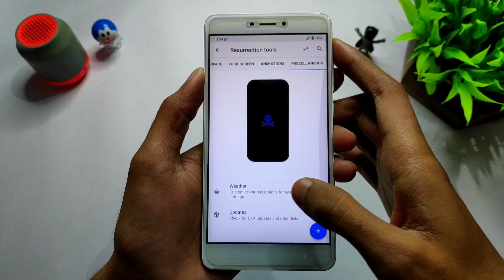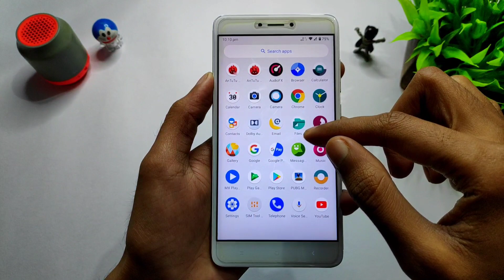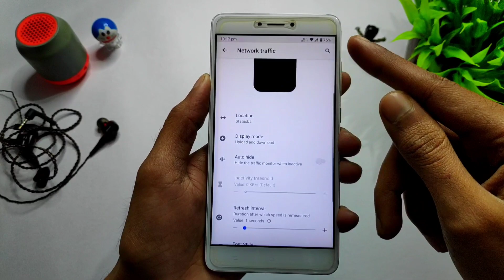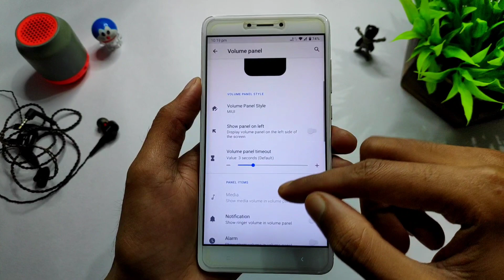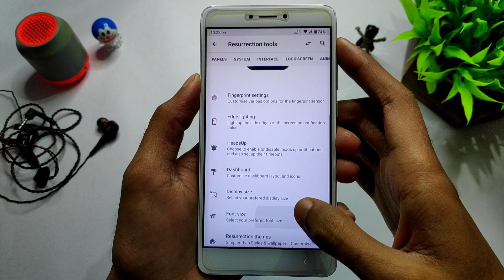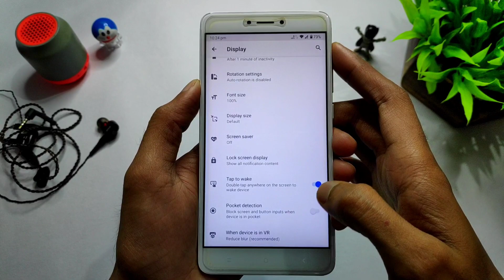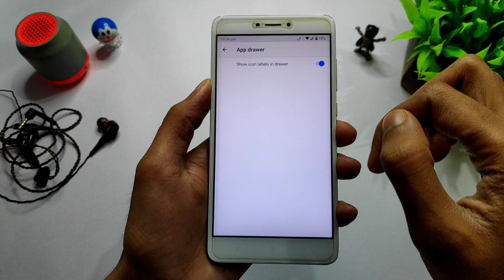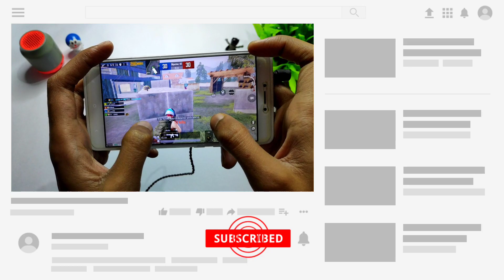Resurrection Remix OS 8.6.6 Official Update For Redmi Note 4 | Android 10 | January Security Patch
👤𝗕𝘆 - @jennifer1436

🔥 𝗙𝗢𝗟𝗟𝗢𝗪 𝗠𝗘 🔥

🎵 𝗠𝗨𝗦𝗜𝗖 𝗖𝗥𝗘𝗗𝗜𝗧